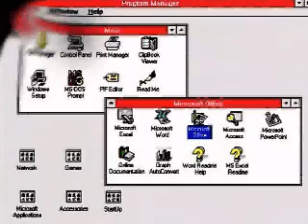Windows 95 Welcome Videos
Welcome videos off of the windows 95 CD